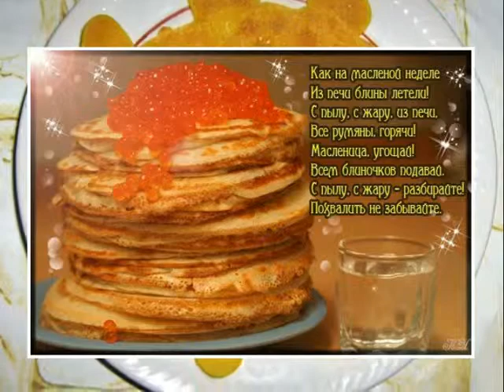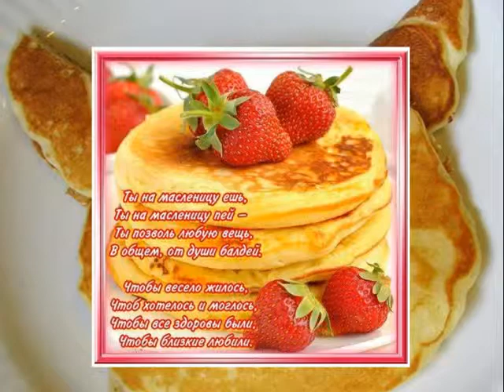Масленица - Кукуськи !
Поздравления с Масленицей - фото блинов под шуточную песню.